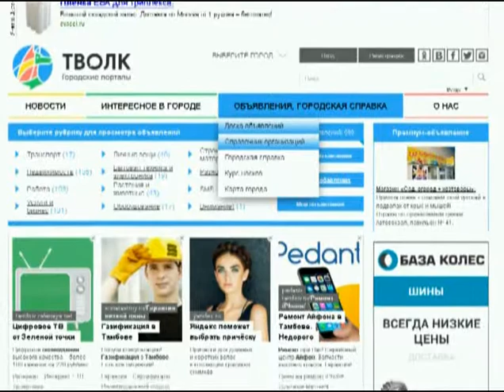Информационный портал города Рассказово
Теперь официально зарегистрирован новый качественный интернет- ресурс.